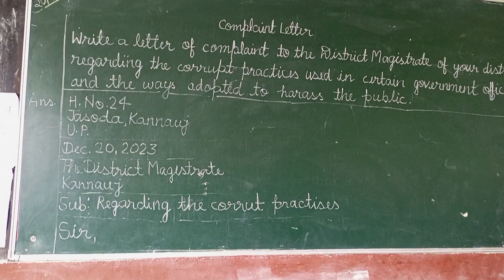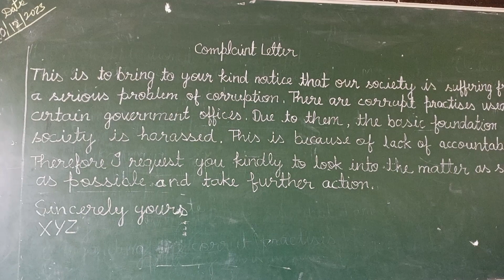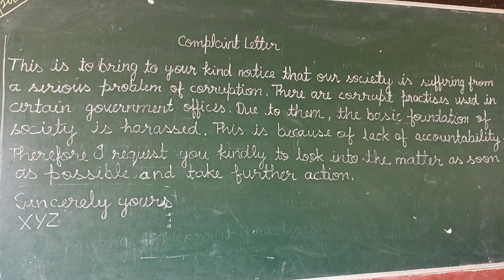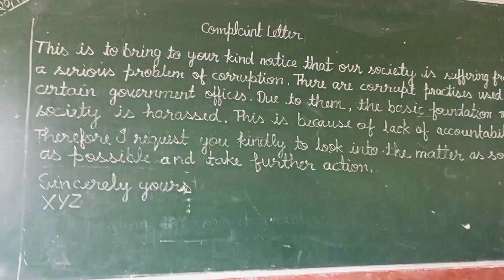December 20, 2023